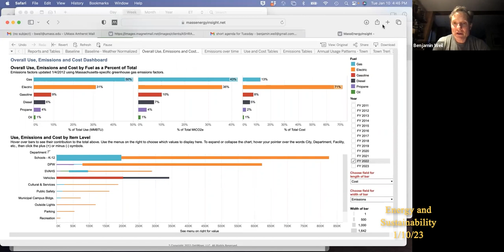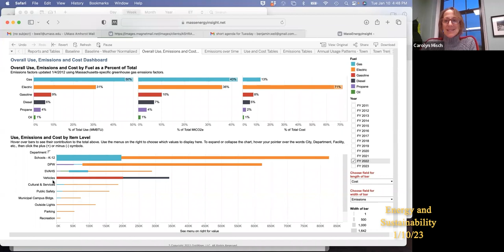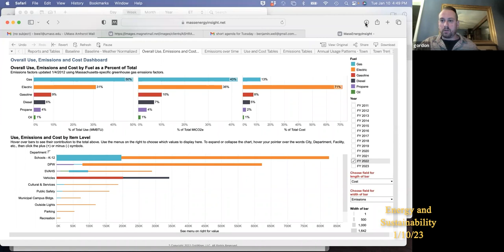Energy and Sustainability Commission 1/10/23